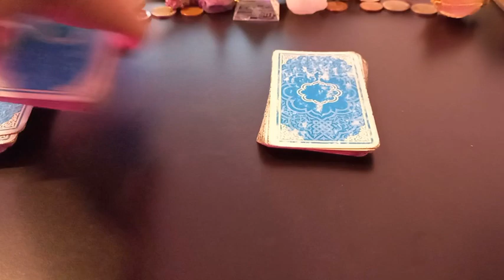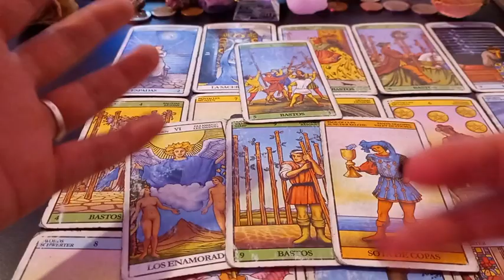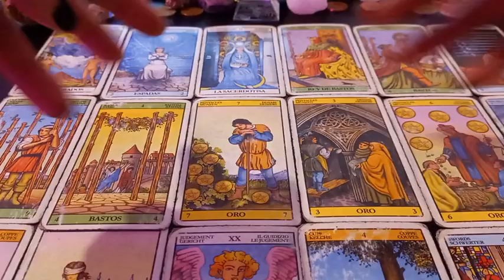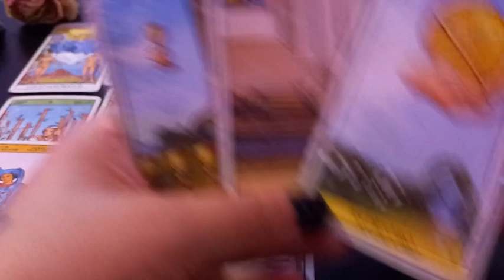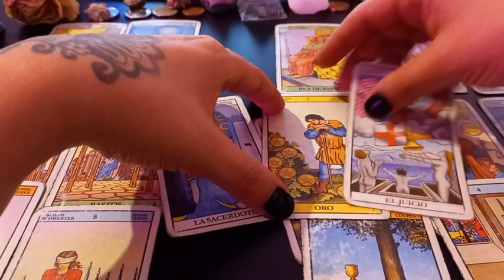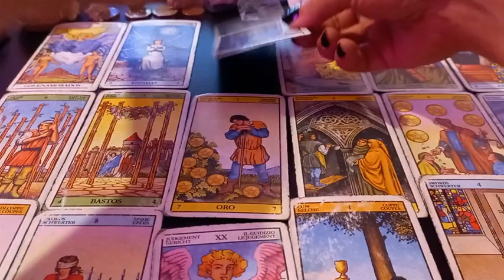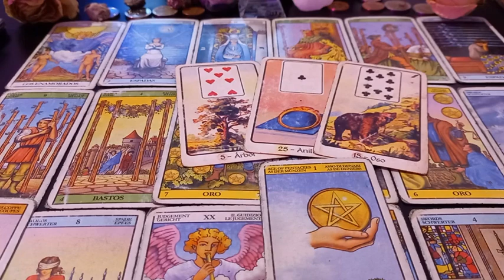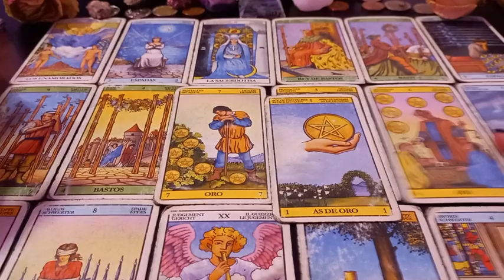ACUARIO TAROT ⚡ Mes para enfocarte en obtener resultados tangibles! # tarot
Muchas gracias!!  ♥️♥️♥️
♥️♥️♥️ Perla Negra Dorada  ♥️♥️♥️